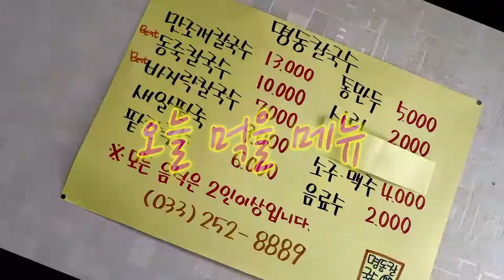중독시리즈 #17] 조개가 산더미야 !언제 다먹지? | 명동칼국수 | 춘천맛집 | Choonchun city in Korea exploring a famous restaurant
맛조개 칼국수로 유명한 명동칼국수
이름하여 산더미 조개 칼국수~~
먹다 지칠수도 있으니 포기하시지 마시길!!

13년 전통 맛조개칼국수 '명동칼국수'

코로나19로 인해 자영업 하시는 분들 조금만 힘내세요~

주소: 춘천시 영서로 3138